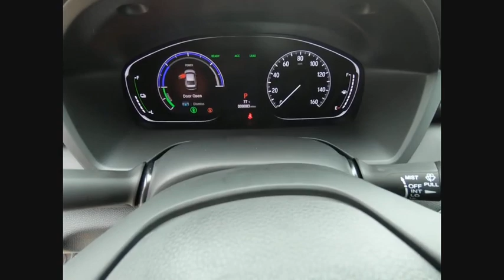2019 Honda Insight St Charles IL S4155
2019 Honda Insight LX

White 2019 Honda Insight LX 1.5L I4 SMPI Hybrid DOHC 16V LEV3-SULEV30 FWDCVT49/55 Highway/City MPG**